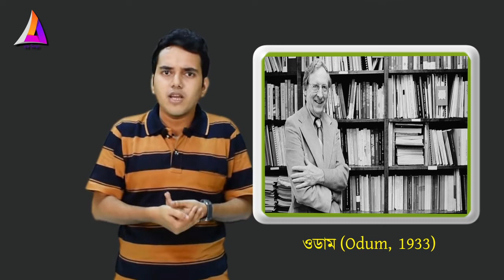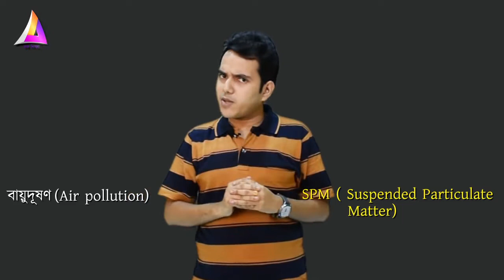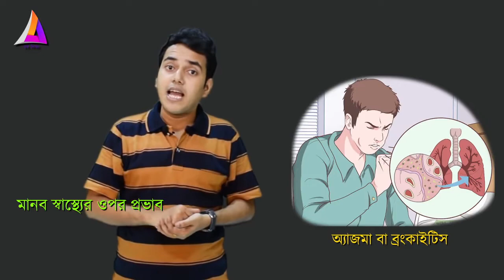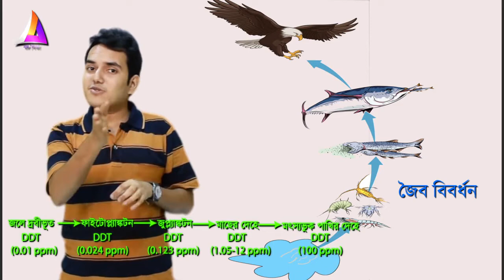পরিবেশ তার সম্পদ এবং তাদের সংরক্ষণ | ক্লাস 10 জীবন বিজ্ঞান